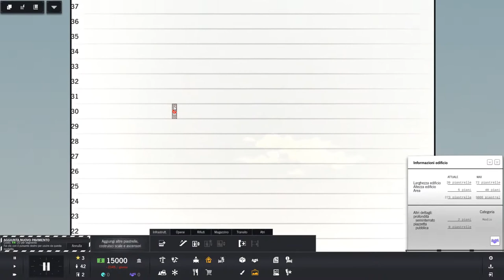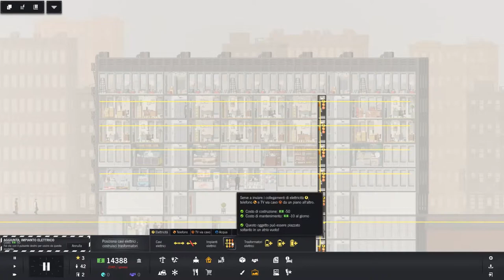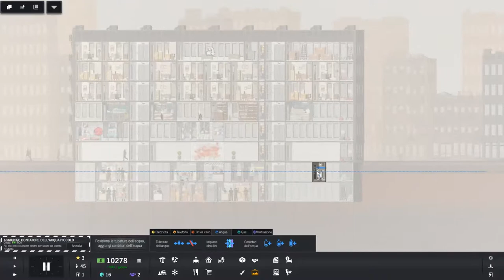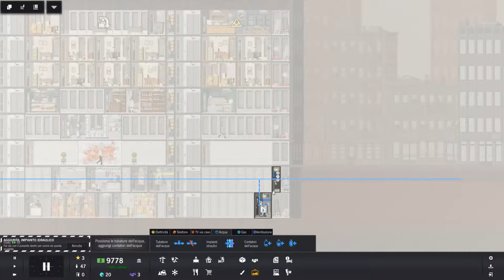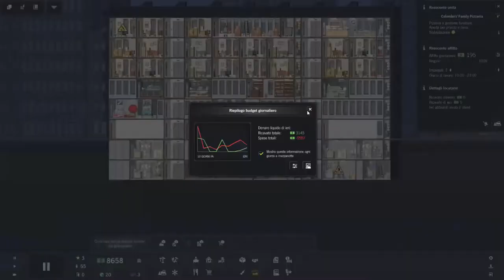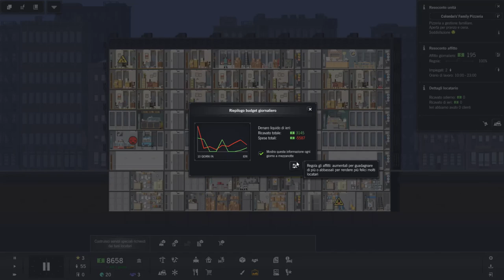Project Highrise - Gameplay overview ITA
Proviamo uno scenario di Project Highrise! Lo splendido tower builder di SomaSim!